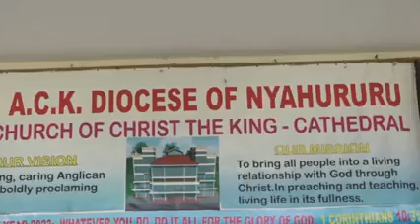Riggy G dancing in Nyahururu